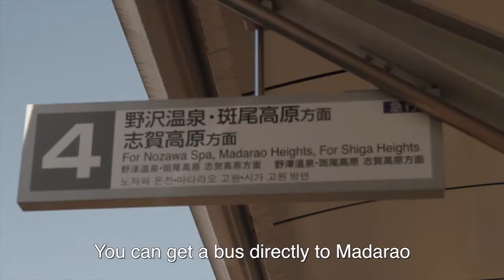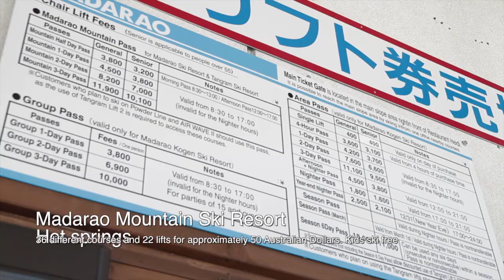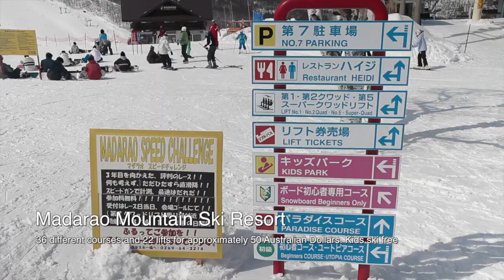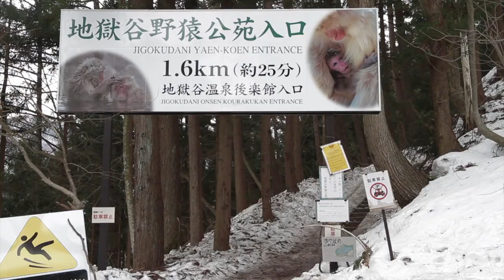MADARAO SKI RESORT - JAPAN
Madaro SKi Resort (known as 'Madarao Kogen' in Japanese) is located in the north eastern part of Nagano Prefecture. The resort is established between Nozawa Onsen and Myoko Kogen. Cold Siberian winds come off the Japan Sea dumping up to 13 metres of snow annually on Madarao.

Originally posted by Madarao Moutain Resort